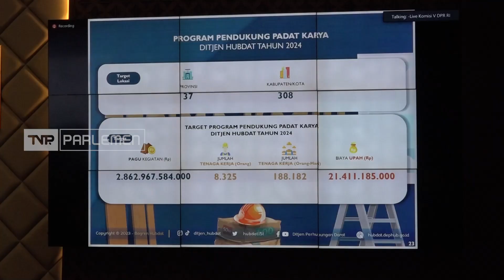TVR 120 - Komisi V DPR RI : Perbaiki Perencanaan Fasilitas Transportasi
Berbagai fasilitas sarana dan prasarana transportasi publik terus dikembangkan Pemerintah, agar masyarakat mau beralih menggunakan Transportasi Umum daripada kendaraan pribadi. Anggota Komisi V DPR RI mengimbau Kementerian Perhubungan mengevaluasi secara menyeluruh, terhadap efektifitas layanan sektor Transportasi. Dengan begitu, bisa diketahui kebutuhan masyarakat terhadap transportasi publik sudah terpenuhi, sekaligus keberhasilan transisi transportasi publik.

Narasumber :

Suryadi Jaya Purnama/ Anggota Komisi V DPR RI/ F-PKS/ NTB II